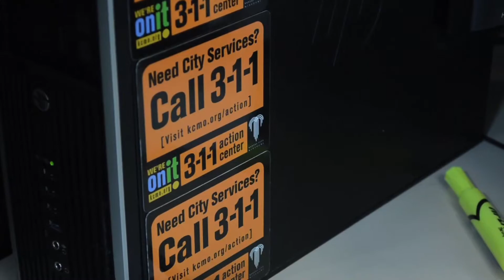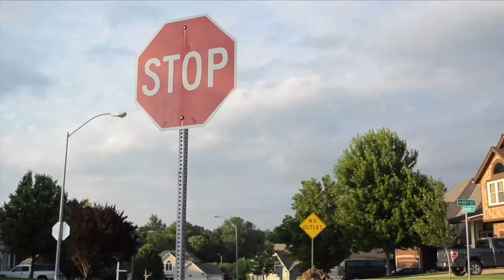311 Action Center News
A quick look at the 311 Action Center in Kansas City.  Attribution to Coax and Rickmanvann for the music beds.